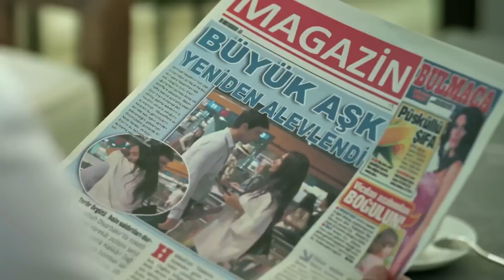Kördüğüm 25. Bölüm | Dövdüğümüz Çocuk Çöpte Ölü Bulunmuş!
Ayrı ayrı uçlardan bir araya gelen hayatların oluşturduğu koca bir ‎Kördüğüm‬...

Yapımcılığını, dünyanın en büyük medya prodüksiyon şirketi Endemol Shine Türkiye’nin üstlendiği, başrollerini; İbrahim Çelikkol, Belçim Bilgin ve Alican Yücesoy’un paylaştıkları, yönetmenliğini Gökçen Usta’nın üstlendiği ‘Kördüğüm’, her Perşembe, saat 20.00’de FOX’ta.

KÜNYE:
YAPIM: ENDEMOL SHINE TÜRKİYE
YAPIMCI: H.HAKAN EREN, GÖKHAN TATARER
PROJE TASARIM: ÖMER FARUK SORAK
DRAMALAR DİREKTÖRÜ: CENGİZ DEVECİ
PROJE KREATİF DANIŞMANI: HÜLYA VURAL
PROJE YAPIMCISI: TEKİN DOĞAN
YÖNETMEN: GÖKÇEN USTA
GÖRÜNTÜ YÖNETMENİ: OKTAY BAŞPINAR
HİKAYE TASARIM: YILDIZ TUNÇ
HİKAYE GELİŞTİRME: GRAFI2000 YAZIM EKİBİ
SENARYO: YİĞİT OKAN

OYUNCULAR:
ALİ NEJAT: İBRAHİM ÇELİKKOL, NAZ: BELÇİM BİLGİN, UMUT: ALİCAN YÜCESOY, EYLÜL: SAADET AKSOY, NESLİHAN: ROJDA DEMİRER, OĞUZ: MURAT DALTABAN, AYŞEN: AYDA AKSEL, AYHAN: EGE AYDAN, FEYZA: TÜLAY GÜNAL, TARIK: TUĞRUL ÇETİNER, GENCO: FERİT AKTUĞ, GÖKÇE: GÖZDE ÇIĞACI, İBO: TUNCER SALMAN CAHİDE: SABRİYE KARA, MURAT: TEOMAN KUMBARACIBAŞI, MERT: SERDAR YEĞİN, HASAN: ALİ TUTAL, KAAN: AYBARS KARTAL ÖZSON VE ENVER: MEHMET ASLANTUĞ